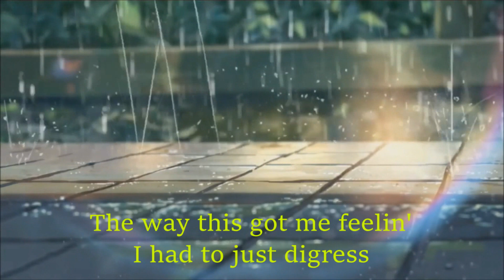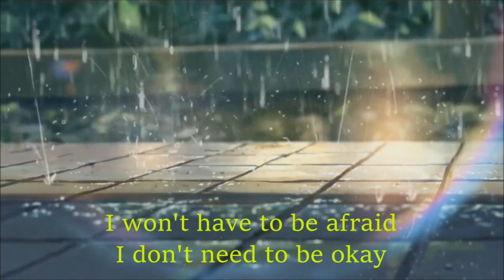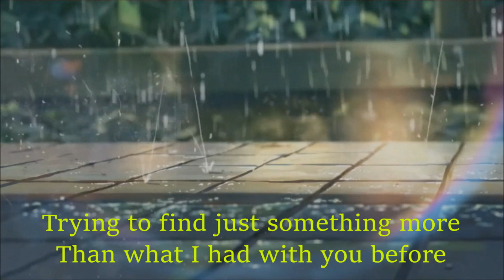Lil Bo Weep - Not ok but it's ok (Lyrics)